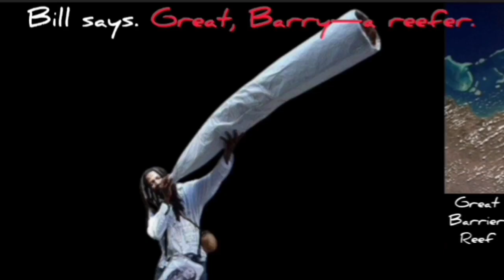Jan Tratnik Wins | 2024 Omloop Het Nieuwsblad | 2-Up Sprint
Jan Tratnik was quoted saying  "Am I surprised? A little bit. We have a strong team for the classics and I have not ridden many spring classics in the past. The teammates had already done a lot of work. I was in the chasing group. I'm not saying I could relax, but I still had a lot of teammates ahead of me. In the end I continued to believe in it. When the leading group was caught, I counterattacked and was able to win. This is the biggest victory of my life. At the end I was still worried whether I could win the sprint. But I soon saw Nils Politt take the lead and then I started to believe that I could win. It's nice that I'm on the podium with Wout van Aert. You have to ask my boss,” (Tratnik concluded with a smile, when asked about his role in the team and will this win change anything.)

Jan Tratnik je bil citiran: "Sem presenečen? Malo. Imamo močno ekipo za klasike in v preteklosti nisem vozil veliko spomladanskih klasik. Moštveni kolegi so že opravili veliko dela. Bil sem v zasledovalni skupini Ne rečem, da sem se lahko sprostil, a pred seboj sem imel še veliko soigralcev. Na koncu sem še naprej verjel v to. Ko je bila vodilna skupina ulovljena, sem krenil v protinapad in lahko zmagal. To je največja zmaga v mojem življenju. Na koncu me je še vedno skrbelo, ali lahko zmagam v sprintu. Toda kmalu sem videl, da je Nils Politt prevzel vodstvo, in takrat sem začel verjeti, da lahko zmagam. Lepo je, da sem na stopničkah z Wout van Aerta. To morate vprašati mojega šefa,« (na vprašanje, kakšna je njegova vloga v ekipi in ali bo ta zmaga kaj spremenila, je z nasmeškom zaključil Tratnik.)

Classification

Music
1.
2. Splice app (GoPro)
Upcoming events
Tread Worn Journeys 體育頻道
فقي قناة الرحلات البالية الرياضية
ट्रेड वॉर्न जर्नी स्पोर्ट्स चैनल
Banda de rodadura gastada Journeys Sports Channel
Tread Worn Journeys Chaîne sportive
ট্রেড ওয়ার্ন জার্নিস্ স্পোর্টস চ্যানেল
Спортивный канал Tread Worn Journeys